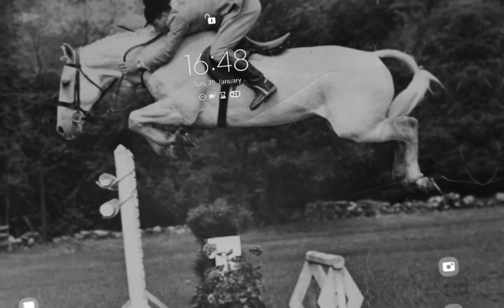|| Let's see my tablet ||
Typical spirit oc youtuber 😭